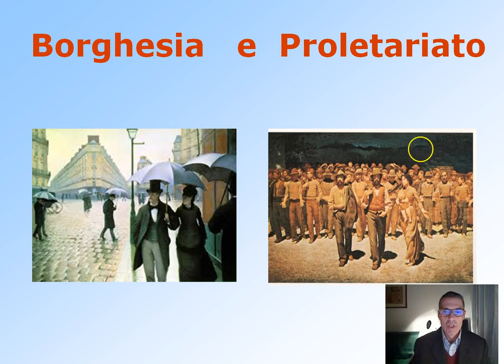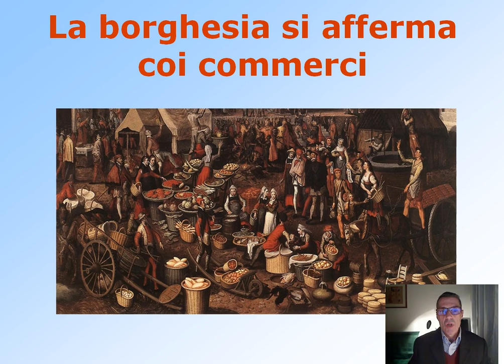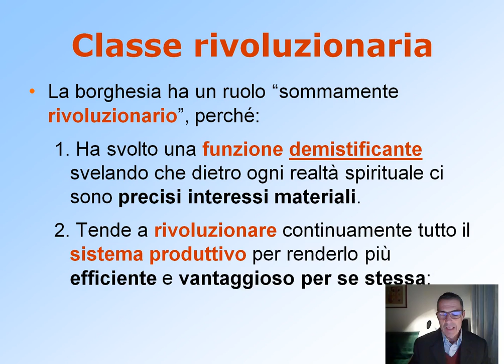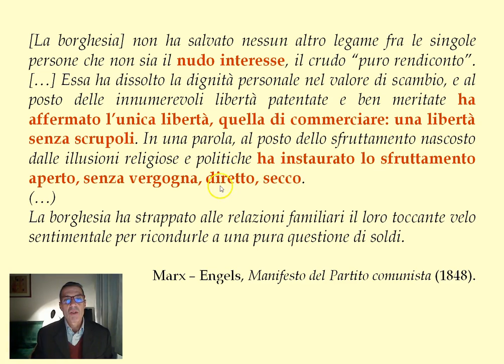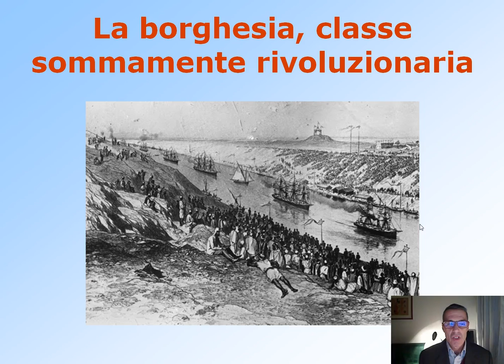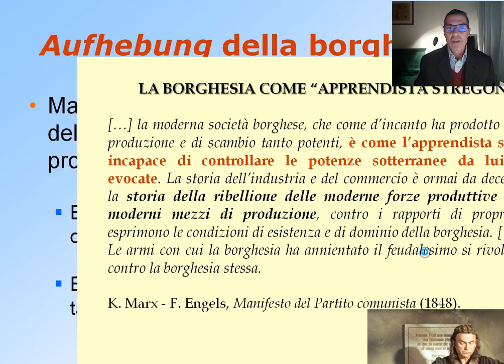Marx: La borghesia è una classe rivoluzionaria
Come è nata la borghesia e quale destino storico la attende, secondo Marx.